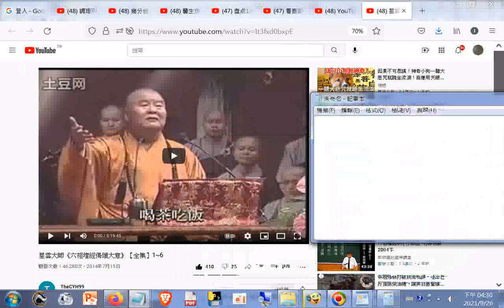星雲大師《六祖壇經偈頌大意》【全集】1~6 YouTube htm20140715_+網址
網址是 筆者附錄: 現今道劫並降，揚道於世化劫殃，有求孔孟聖道三寶心法就不枉費今生來世間。世間財世間用--生不帶來，死不帶去，或是給以後不相識的人用，但是得三寶心法卻能帶著走，在世能逢凶化吉、躲劫避難、改變命運，壽終能超生了死，離苦得樂，智者切莫入寶山而空手回。